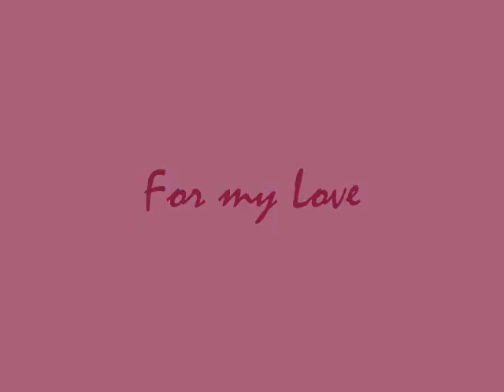For my love.wmv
für meinen Schatz den ich über alles liebe